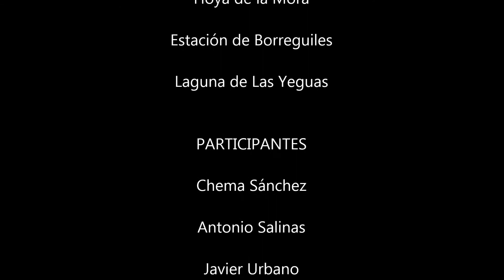Travesia Laguna de las Yeguas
Vídeo perteneciente a la travesía realizada en Noviembre de 2014 a la Laguna de las Yeguas.En Sierra nevada. La ruta se inició desde la Hoya de la Mora hasta alcanzar la pista que se dirige a la estación de esquí de Borreguiles, Desde allí se alcanzó la Laguna de Las Yeguas.